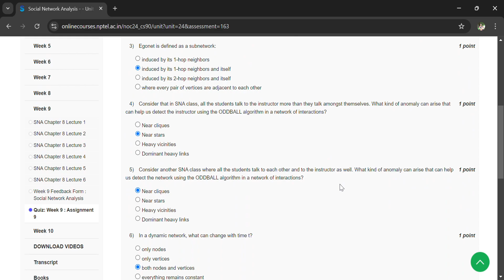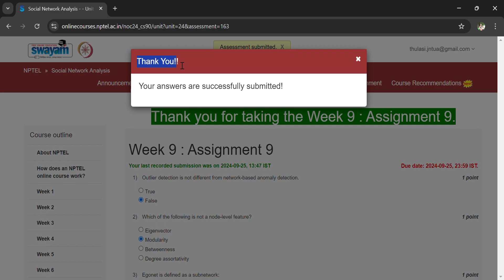NPTEL Social Network Analysis July-2024 Assignment-9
NPTEL Social Network Analysis
July-2024 Assignment-9 Solutions